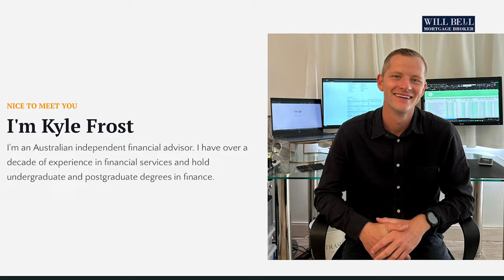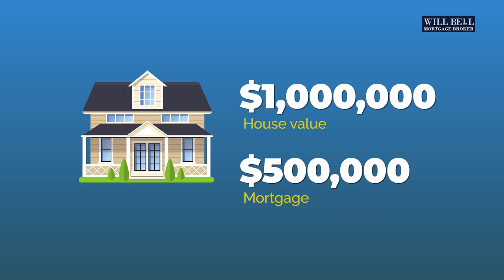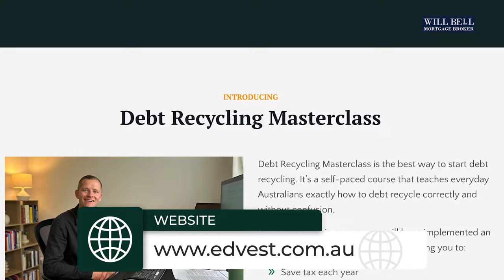Debt Recycling Explained : The SECRET Mortgage Strategy to Get You AHEAD FINANCIALLY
In this video, I sit down with Kyle Frost, an independent financial advisor from Australia, to break down the little-known strategy of debt recycling.

We’ll show you how smart Aussies are leveraging their mortgages to build wealth faster, pay down debt, and improve their financial future.

Whether you’re a homeowner or looking to invest, this strategy could be a game changer for your financial goals. Tune in to learn how debt recycling works and how it can help you get ahead!

Suite 1, 13-15 Thompson St., Frankston, VIC 3199